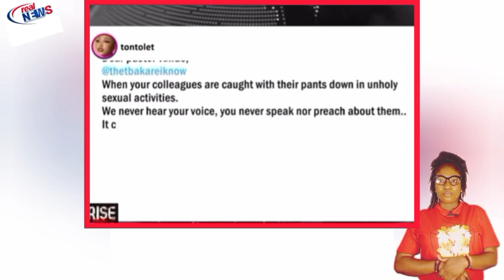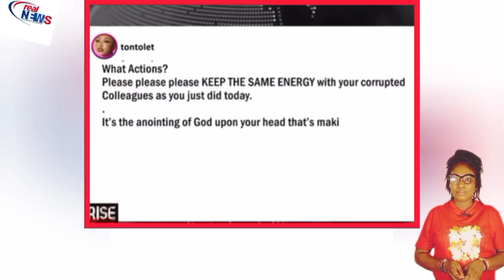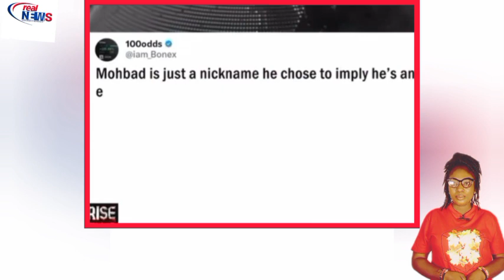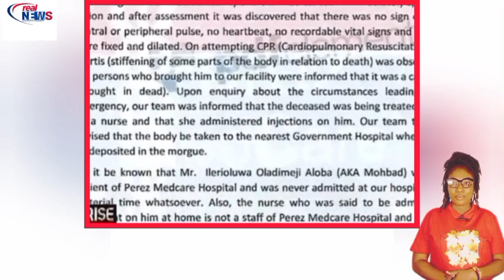E don burst oh Tonto Dikeh don bl@st Pst Tunde Bakare unto comment he make Abt MOhbad